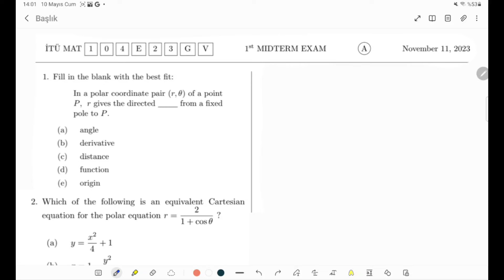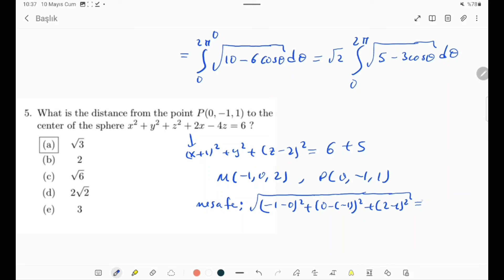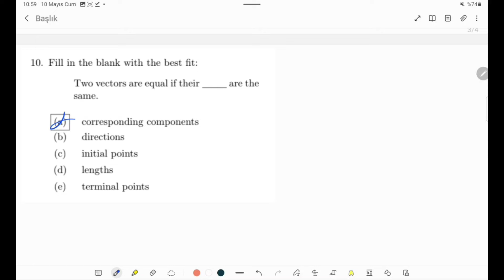İTÜ MAT104//2023 GÜZ VİZE 1 ÇÖZÜMLERİ (Part 1)